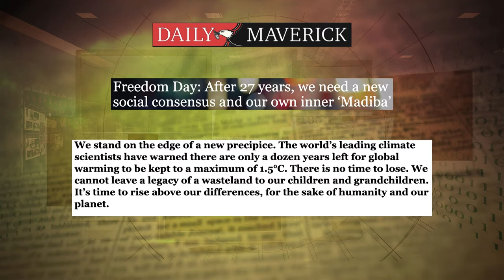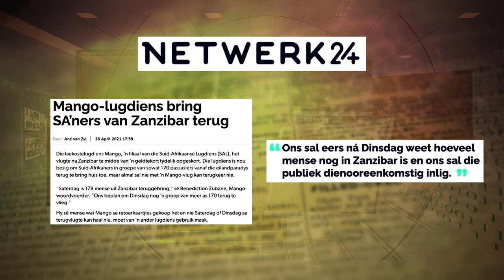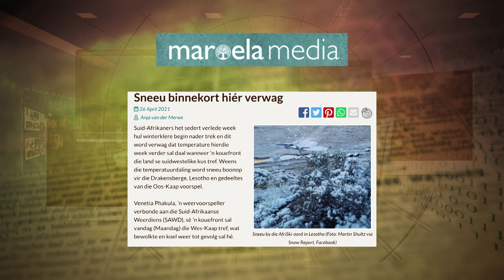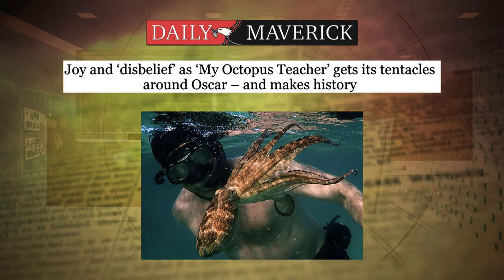Koerantbesprekings - Mia Spies, joernalis - 27 April 2021